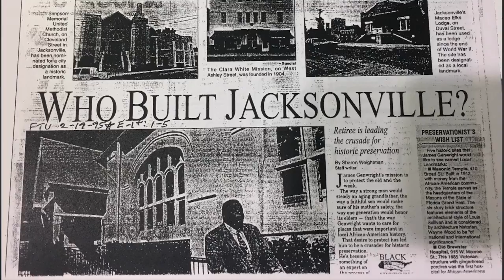Uncovering Jax trailer